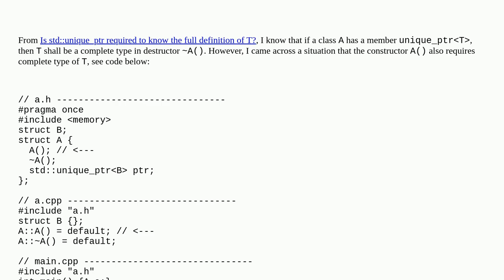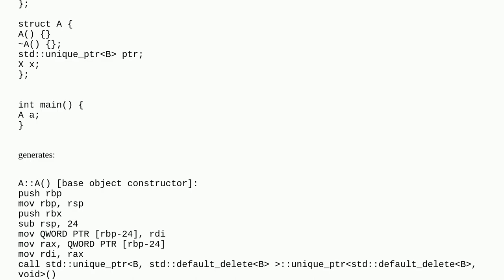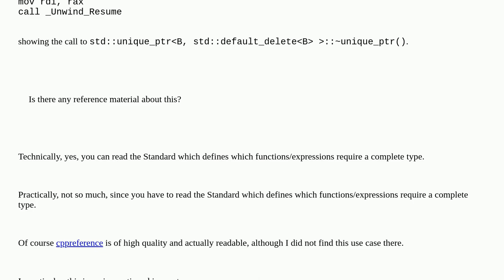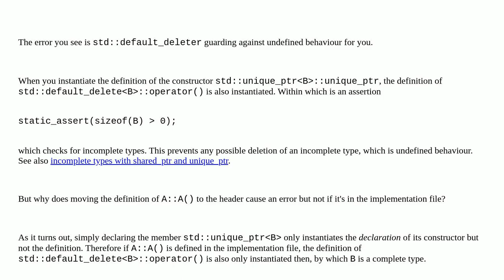Why unique_ptr requires complete type in constructor?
A special thanks goes out to the community

  unique-ptr stl incomplete-type c++11 c++